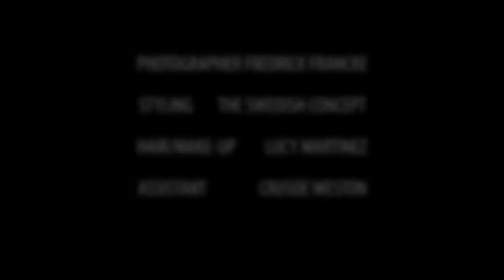Stellan för Voyage